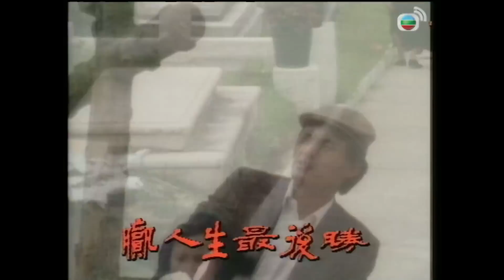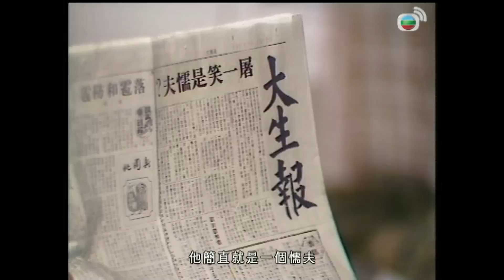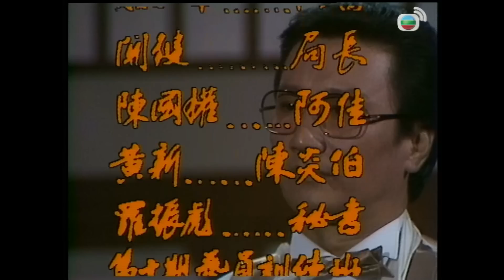【汪明荃、周潤發TVB劇】千王群英會 11/20｜謝賢、劉兆銘、任達華 | 粵語中字 | TVB 1981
The Shell Game II《千王群英會》(謝賢、汪明荃、周潤發、劉兆銘、任達華 主演): 描寫民初時代老千之間鬥法的故事的戲集「千王群英會」卡士龐大，深入揭露人性和描寫人與人之間的感情。阿龍(周潤發飾)略懂千術，到縣城挑戰名聞四海的第一號老千屠一笑(謝賢飾)，大敗而回，屠賞識其膽色頭腦，收龍為徒。二人同到上海發展，認識了熱心文化工作的霍思靈(汪明荃飾)，霍品性善良，清麗脫俗，龍展開熱烈追求，但霍卻對屠有好感，而屠曾經歷婚姻挫折，故對霍之心意，只好埋藏心底……